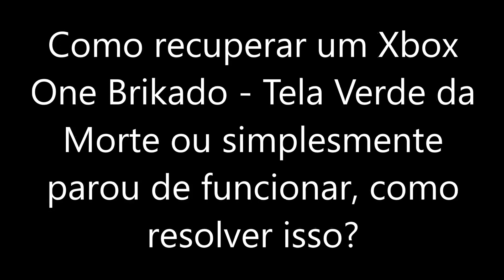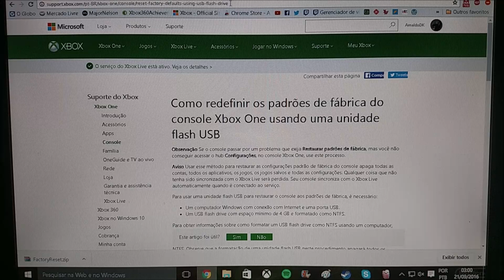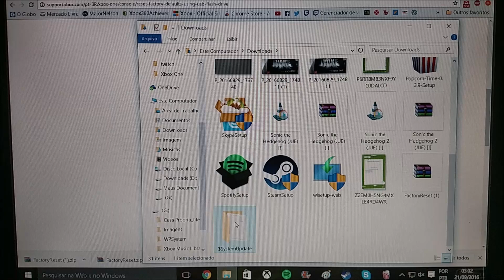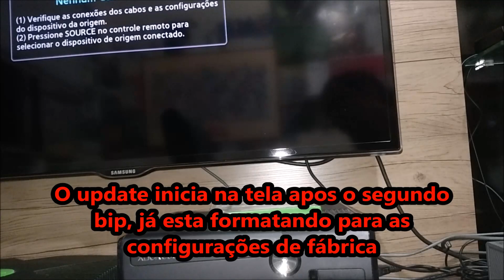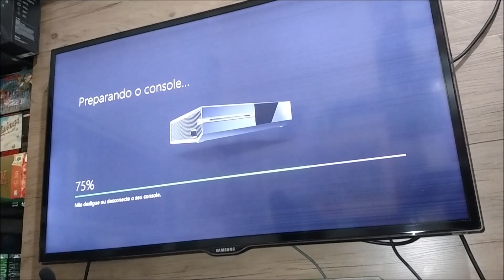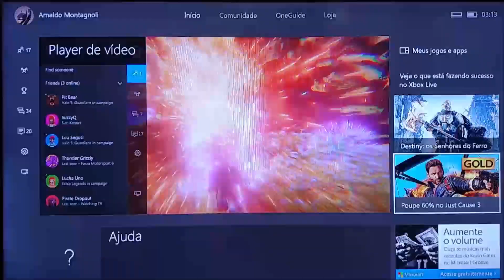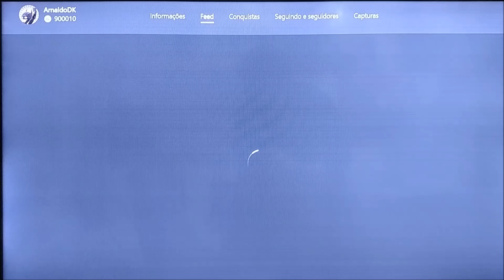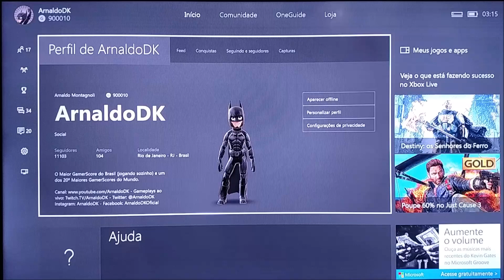Xbox One parou de Funcionar? Está com Defeito? Tutorial para Resolver o Problema!!!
Se o seu Xbox One apresentou o defeito do vídeo, ou está travado na tela verde inicial e não sai disso, você pode resetar seu console para configurações de fábrica, basta ter um pen drive formatado em NTFS, baixar o arquivo no site xbox.com (link abaixo), e fazer o processo que mostro no vídeo.

Link para download do arquivo:

Etapa 1: No Computador (Basta selecionar a opção ''Restaurar Padrões de Fábrica'' para iniciar o download.

Se não tiver o winrar para dizipar o arquivo, basta ir nesse site e baixar: